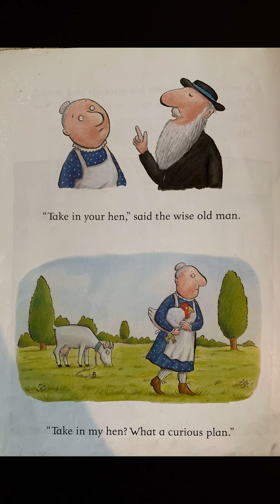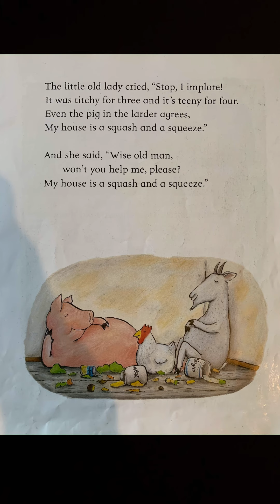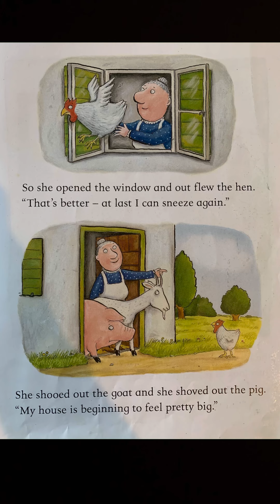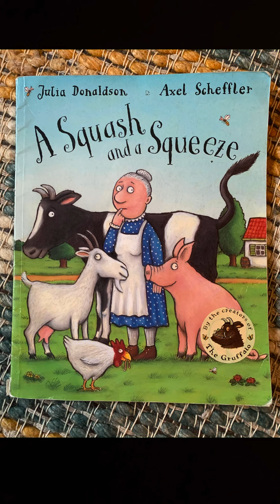Miss O’Callaghan reading A Squash and a Squeeze by Julia Donaldson